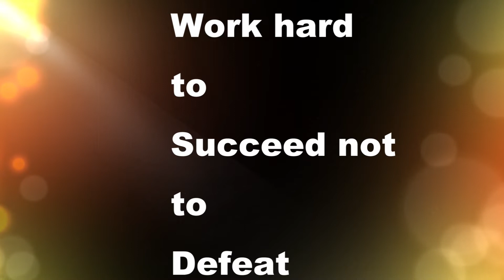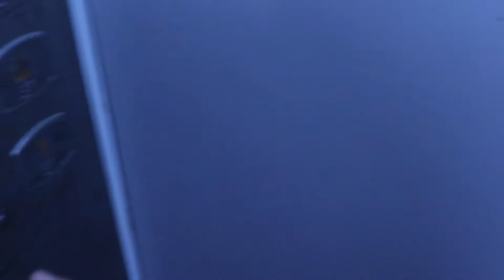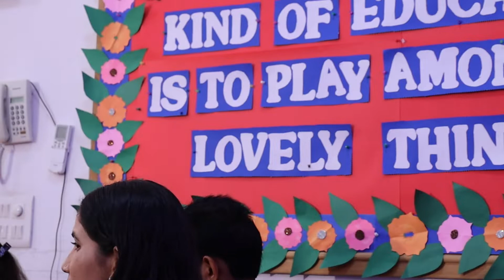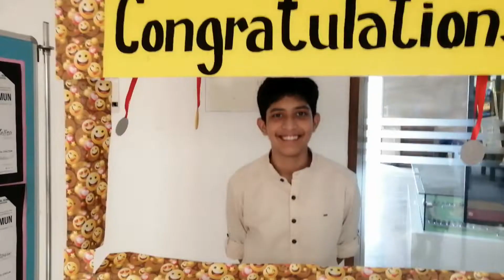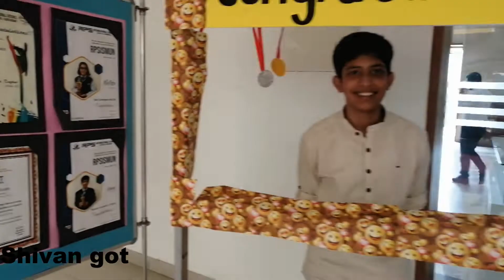First Stage Performance... | Such a Proud Day | Hindi Vlog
First Stage Performance...  | Such a Proud Day | Hindi Vlog |  @Soma &Sons

@indianyoutubersoma&sons